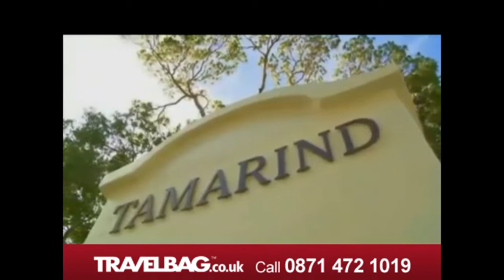Tamarind Barbados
Barbados holidays simply ooze luxury. With stunning white Caribbean beaches and crystal clear waters, Barbados pushes all the right buttons for holidaymakers looking for a little bit of paradise.
For your tailor made Barbados holiday, call our Travelbag experts on 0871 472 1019